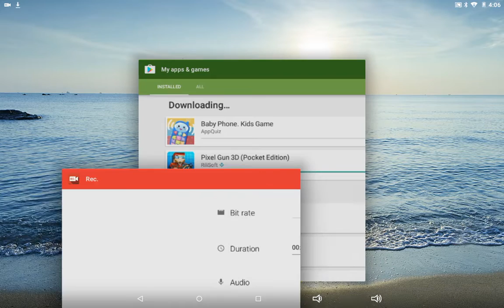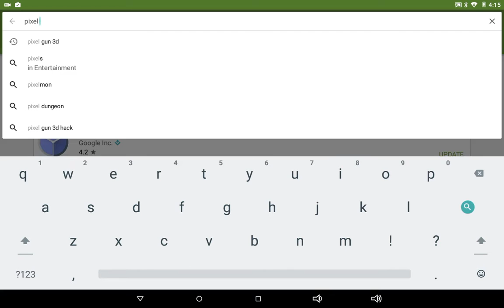Playing Pixel Gun Dad Woke Up And Got In Truble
:( I Got In Truble